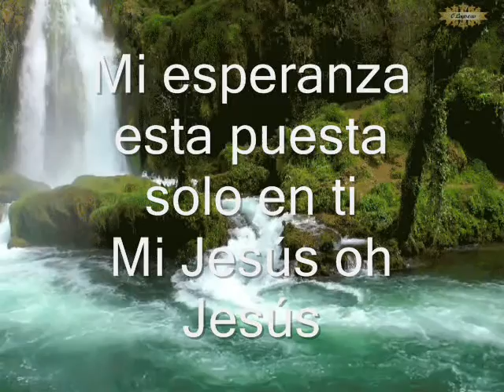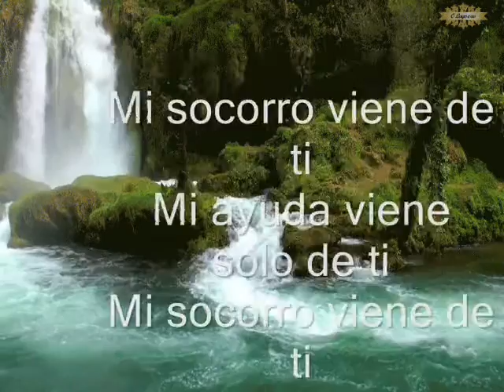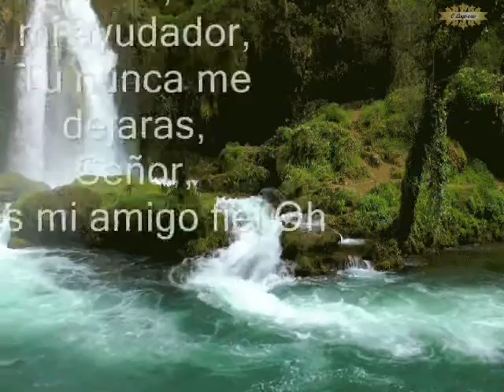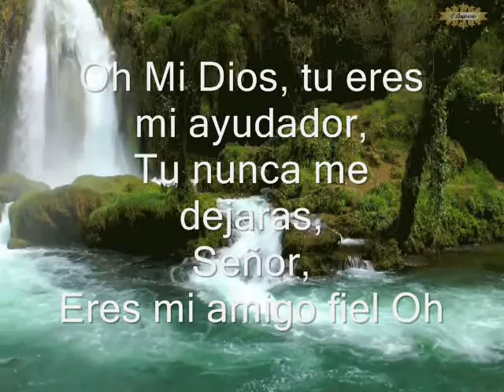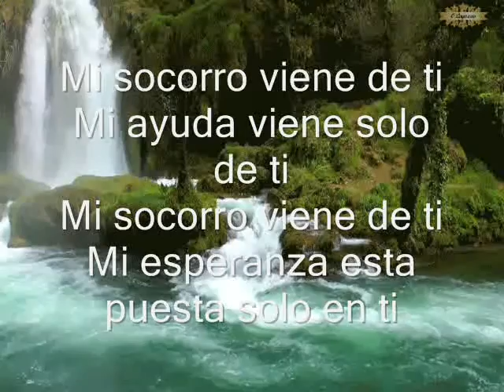JOSUE DEL CID MI SOCORRO VIENE DE TI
gloriosa alabanza de adoracion a nuestro Dios